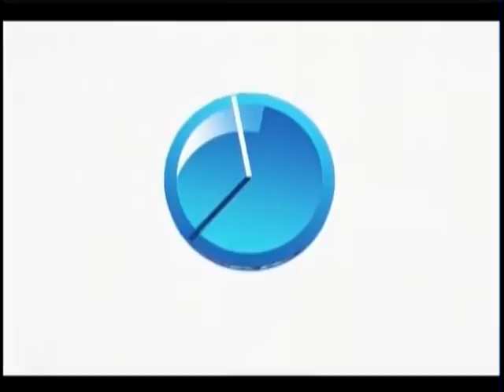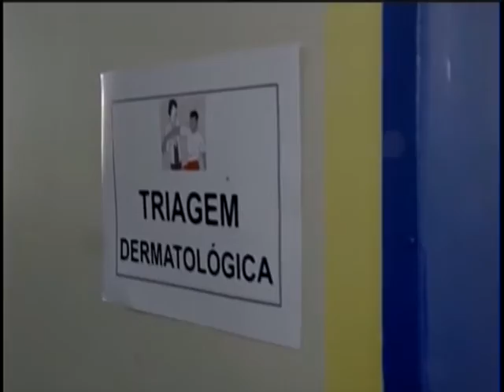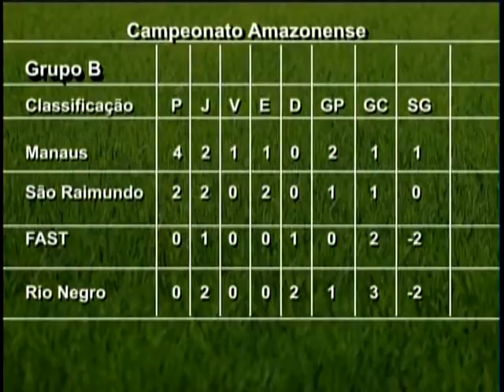JORNAL DO MEIO DIA 29- 01- 2018